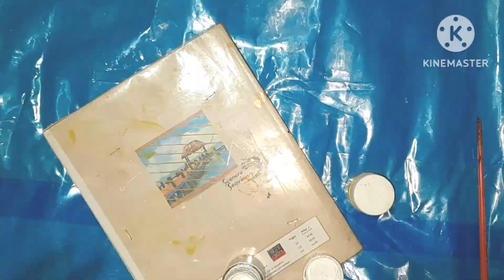how to make panda key chain / diy key chain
How to make key chain at home

Hey guys in this video we make cute teddy key chain with clay

my craft playlist_,,,,, ,,,,😋😃😄😄😄

Share chat
🤝 शेयरचैट पर  ग्रुप से जुड़ें 👇